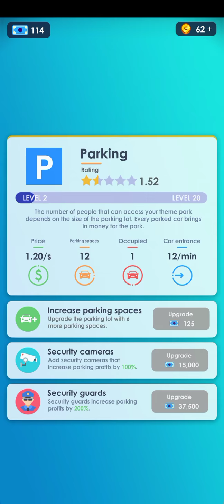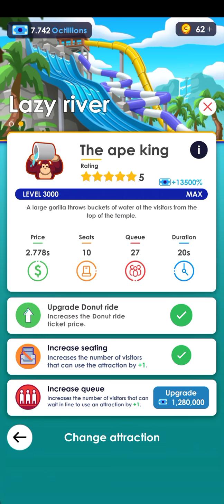Tropical Island 2 | idle Theme park Tycoon | Mod | #6